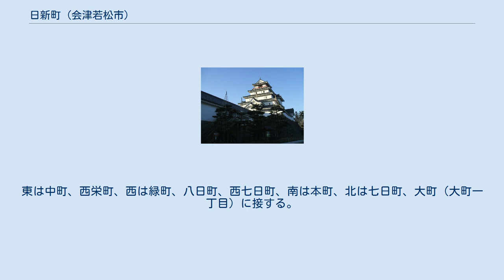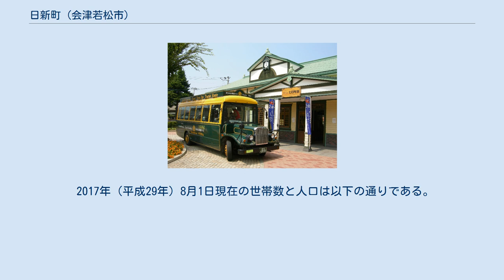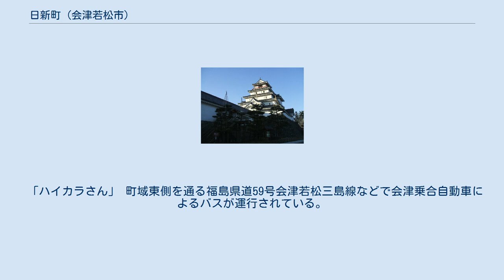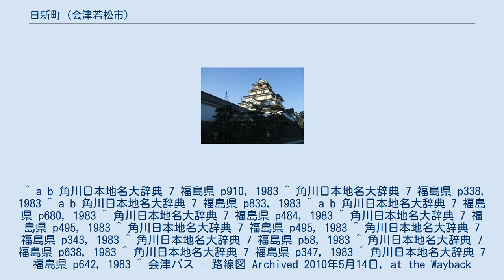日新町 (会津若松市)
日本 」 福島県 」 会津若松市 」 日新町 日新町（にっしんまち）は、福島県会津若松市にある町。
 会津若松市市街地の西部に位置しており、会津若松市立日新小学校周辺を町域とする。
 町名は、前述の日新小学校による。
 会津盆地の南東部に位置する会津地方の中心都市、会津若松市の北西部に位置する。
周囲の地域とともに阿賀川の支流、湯川、溷川やその支流などにより形成された扇状地上に発達した会津若松市の中心市街地の一部を形作る。
東は中町、西栄町、西は緑町、八日町、西七日町、南は本町、北は七日町、大町（大町一丁目）に接する。
 現在の鶴ヶ城（若松城） 中世、周辺地域（現在の会津若松市付近）は相模国三浦氏の一族、蘆名氏によって領されていた。
蘆名氏は城を築いてこれを鶴ヶ城と称したほか、周辺には重臣や商人が集住していたとされる。
その後、伊達政宗の入城を経て豊臣秀吉の奥州仕置により蒲生氏郷が入り、城下を若松とした。
 江戸時代、会津藩により周辺が治められていた時代において、現在の日新町周辺は大和町（やまとまち）、当麻丁（たいまちょう）、当麻中町（たいまなかまち）、針屋町（はりやまち）、善久町（ぜんきゅうまち）、赤井丁（あかいちょう）、西名子屋町（にしなごやまち）など若松城（鶴ヶ城）下の一部だった。
 各町の概要 大和町 大和町は若松城下の城郭外北部、当時の下町に属する町で、当麻丁の北に続く幅4間あまりの通りであった。
この町名は慶長ごろに佐瀬大和が郎等をおいたことによるとされており、町内の寺院、金剛寺、光明寺はそれぞれ城郭内部の米代、五之丁から移されたものであるとされる。
 針屋町 針屋町（はりやまち）は若松城下の城郭外北部、当時の下町に属する町で、善久町の北に位置する幅3間あまりの通りであった。
町名は針工が多く住んでいたことにより、職人、商人が主に住んでいた町であったとされる。
 善久町 善久町（ぜんきゅうまち）は若松城下の城郭外北部、当時の下町に属する町で、当麻中町の北に位置する幅3間あまりの通りであった。
かつて佐瀬大和の名子が住んでいたことから、大和名子屋町と呼ばれていたが、その後、真言宗法光寺の別名、善叫寺により善叫町、さらにその後善久町となったとされている。
主に塗職人が住んでいた。
 当麻丁 当麻丁（たいまちょう）は若松城下の城郭外北部、当時の下町に属する町で、南側は赤井丁、北側は大和町に接し、桂林寺町の西側に位置する幅4間の通りであった。
当麻丁は当麻町とも書いたほか、職人、商人などが住んでいたとされる。
また、町名は当麻山東明寺があったことによるとされる。
 当麻中町 当麻中町（たいまなかまち）は若松城下の城郭外北部、当時の下町に属する町で、当麻丁から西黒川分に至る幅4間の通りであった。
塗職人が主に住んでいたとされている。
町名は、当麻町から分かれた通りであることに由来しており、中町、家風の地名も見られた。
 桂林寺町 桂林寺町は若松城下の城郭外北部、下町に属する町で、桂林寺町口郭門から北方向に七日町まで続く通りであった。
町名の由来は桂林寺と呼ばれる道場がかつて存在していたことによるとされる。
また、かつて桂林寺町内にあった成就寺、浄光寺などの跡地は町屋敷となっており、主に商人が住んでいたとされる。
 赤井丁 赤井丁は、若松城下の城郭外北部、当時の下町に属する町で、諏訪四谷の北に位置する通りであった。
町名は、蘆名氏の臣下である赤井因幡が、郎等とともに住んでいたことによるとされており、証人が住んでいたほか、町の北には窪内とも言われた時宗西光寺があった。
 西名子屋町 西名子屋町は、若松城下の城郭外北部、当時の下町に属する町で、融通寺町の北側に接する通りであった。
町名は、かつて名子譜代を置いていたことに由来するとされている。
 若松城下に大きな被害を残した戊辰戦争ののち、明治時代に入ると、江戸時代からの若松城下の町は再編された。
現在の日新町周辺では、針屋町の西半分が分割され、それぞれ若松針屋町、若松針屋名子屋町となったほか、大和町も分割されて若松上大和町、若松中大和町、若松下大和町となった。
また、後に一部または全部が日新町となる、善久町、当麻町、当麻中町、赤井町、西名子屋町、桂林寺町、北小路町、融通寺町もそれぞれ、若松善久町、若松当麻町、若松当麻中町、若松赤井町、若松西名子屋町、若松桂林寺町、若松北小路町、若松融通寺町と若松を冠称するようになった。
その後、これらの町は1889年に町村制の...